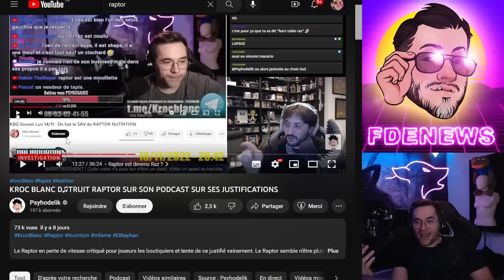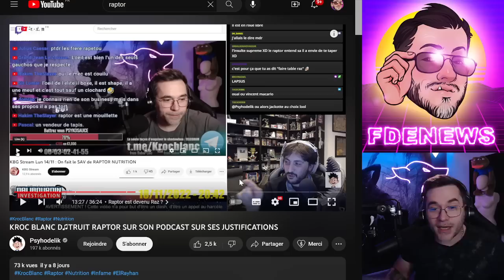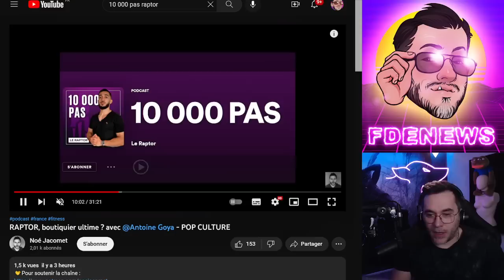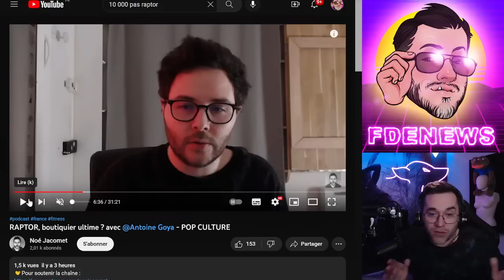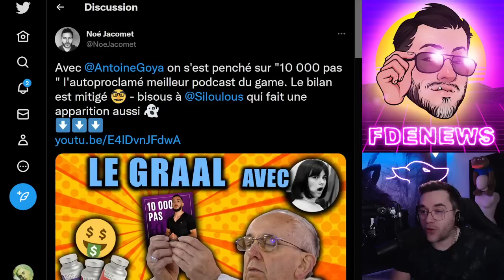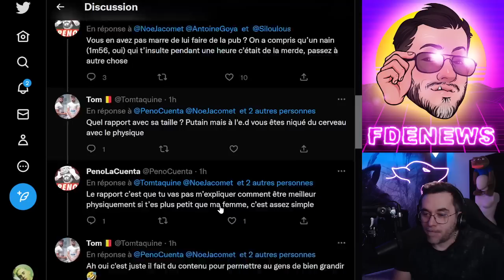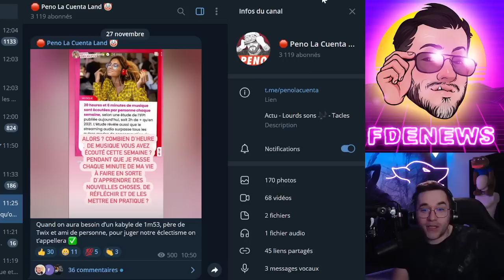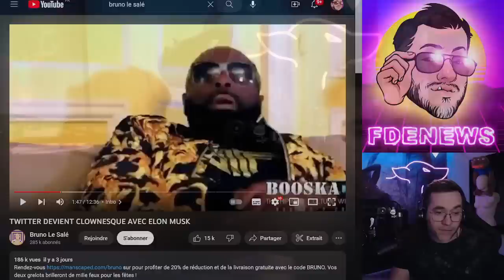LA NOUVELLE KABYLIE EN SUEUR FACE À L'ALLIANCE !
BSC : 0xc697cB06D4e8A93CeF3aae3BA4004B34216030b9